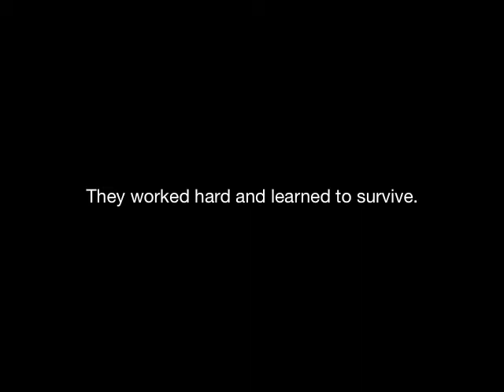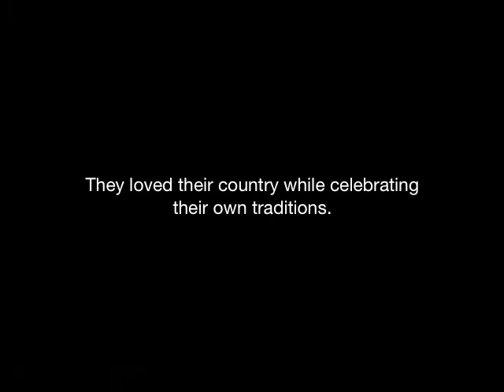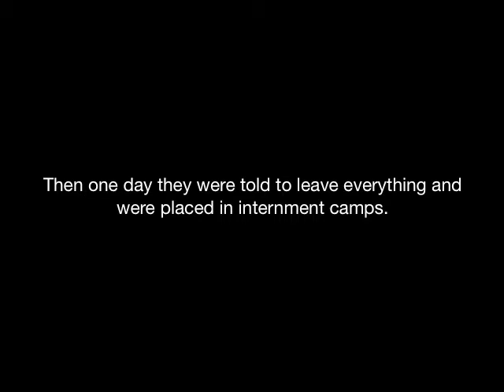Shibayama Vintage Film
My brother Karl took some film clips of my Grandfather's movies and made a video about the Japanese American experience.  All of the material is original except for the photo of the 442nd combat unit at the end.